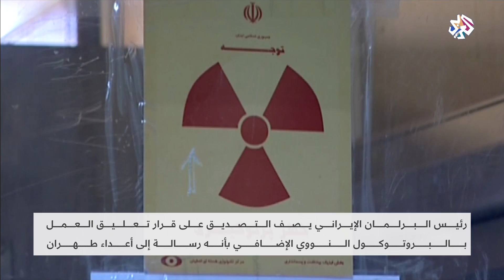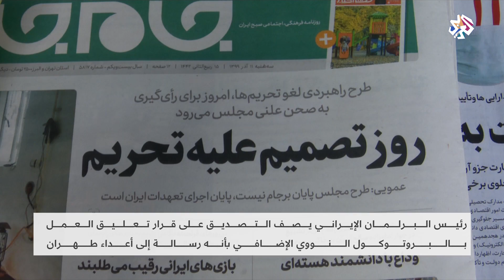بعد اغتيال فخري زادة.. إيران تتحدى المجتمع الدولي وتقوض الاتفاق النووي | العربي اليوم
طرح البرلمان الإيراني مشروع قانون من شأنه "وقف عمليات التفتيش التي تقوم بها الأمم المتحدة لمنشآت إيران النووية، كما يطالب الحكومة بتكثيف عمليات تخصيب اليورانيوم"، وذلك في خطوة تمثلا تحديا للمجتمع الدولي في ما يخص برنامجها النووي.
وأبدت الحكومة الإيرانية معارضتها لهذه المبادرة البرلمانية التي تم طرحها في أعقاب اغتيال العالم محسن فخري زادة.